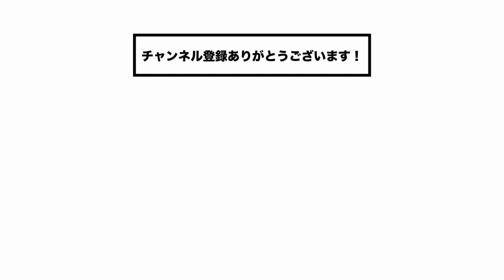【漫画にしてみた！】マンガ『漫画家 モバイルハウスと生き方アドベンチャー男に出会う』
こんにちは！モバイルハウスに住みながら”部屋ごと持ち寄るシェアハウスぼちぼち”を創っている生活冒険家の赤井成彰です！

今回はサスティナブル童貞漫画家のおぐりちはや氏に描いてもらった漫画をアニメ化してみました。声優が衝撃のクオリティです。
おぐり氏は様々な”初めまして”に挑戦する漫画家。僕の取り組むプロジェクト”部屋ごと持ち寄るシェアハウスぼちぼち”の住人1人目でもあります！

おぐり氏に関する情報は下記のURLをチェック！

Hi, this is Nariaki Akai who is a lifestyle explorer. I live in a mobile house built by myself and creating new share house that gather by each owned rooms.

In this video, I show you an animation made by manga drawn by Chihaya Oguri who is sustainable manga artist. He is trying to various "First experience" and draw mangas.
He is first residence of my new share house also.

If you are interested in him, please check below!